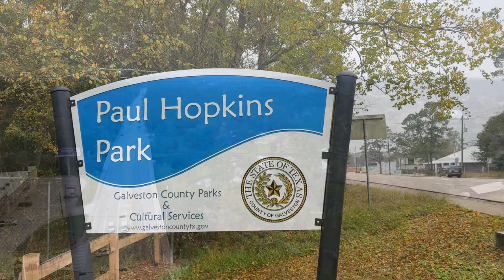Dickinson Festival of Lights Complete Day to Night Ground and Drone Video Tour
A Drone video of the Dickinson Festival of Lights At Paul Hopkins Park in Dickinson Texas

The Dickinson Festival of Lights is the epitome of the word "Community". Retirees, business men and women, housewives, teachers and high school students get involved with setting up the festival. This effort characterizes the wonderful, giving nature of the citizens of Dickinson.